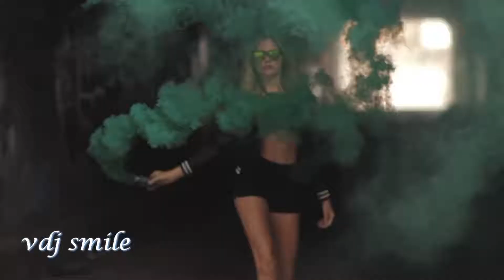Hakan Akkus I Can't Be Drop G & Regard Remix (new music)